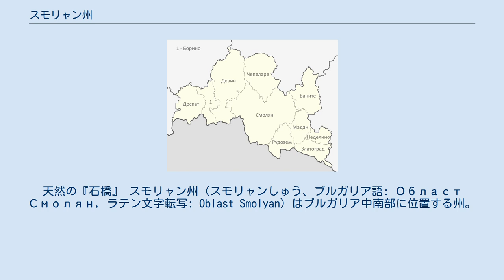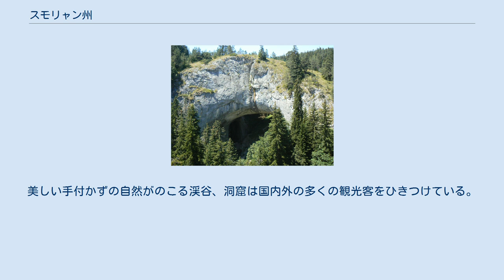スモリャン州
天然の『石橋』 スモリャン州（スモリャンしゅう、ブルガリア語: Област Смолян, ラテン文字転写: Oblast Smolyan）はブルガリア中南部に位置する州。
ロドピ山脈の中にあり、南でギリシャと国境を接する。
ポマク（ムスリム・ブルガリア人）の人口が多いことで知られ、2001年の調査によると、州の総人口14万66人のうち5万8758人がイスラム、4万1599人が正教会の信者である。
 州の経済の基幹となっているのは観光、鉱業、林業、機械工業、畜産業である。
州の主な農産物はジャガイモで、ブルガリア全体のジャガイモ生産の3割程度を占める。
ほかにはライムギ、オオムギなども生産されているが、ヒツジ、ウシ、ブタなど畜産業のほうが高い比重を占めている。
州の西部には20を超える鉛と亜鉛の鉱山があり、バルカン半島でも最大級の鉱脈が存在する。
濃密な針葉樹林はドスパト、スモリャン、デヴィンの林業を支えている。
スモリャンでは農業機械を生産する大工場があり、ネデリノ、ズラトグラト、マダン、ルドゼムでは繊維工業が盛んである。
マダンには化学ゴム工場もある。
 こんにち、観光は州の経済の基幹となっており、特に冬季にはチェペラレ、およびチェペラレ市パンポロヴォ（Пампорово / Pamporovo）はすばらしいスキー・リゾート地となる。
チェペラレにあるスキー施設を運営している会社は400人を雇っている。
また、デヴィンおよびデヴィン市ベデンの泉は観光地になっている。
美しい手付かずの自然がのこる渓谷、洞窟は国内外の多くの観光客をひきつけている。
 スモリャン州の基礎自治体